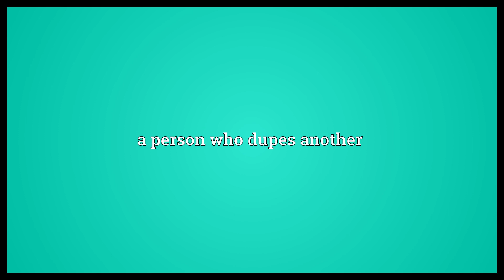Duper Meaning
Video shows what duper means. a person who dupes another.  Duper Meaning. How to pronounce, definition audio dictionary. How to say duper. Powered by MaryTTS, Wiktionary